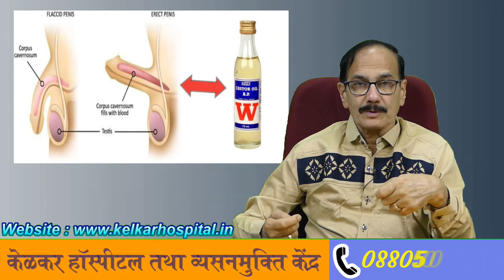Coconut oil for erection - Dr. Deepak Kelkar (MD)